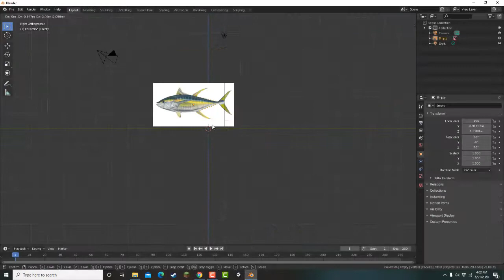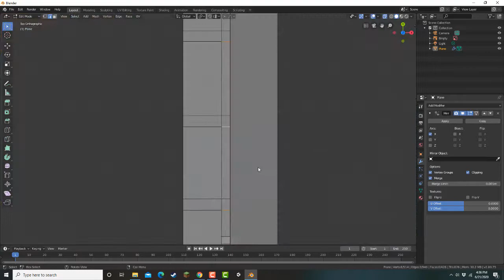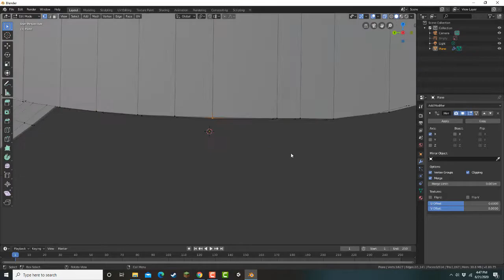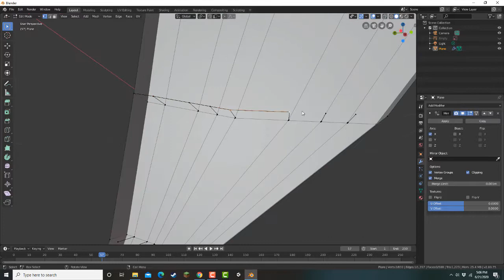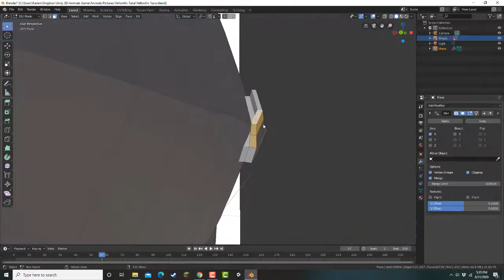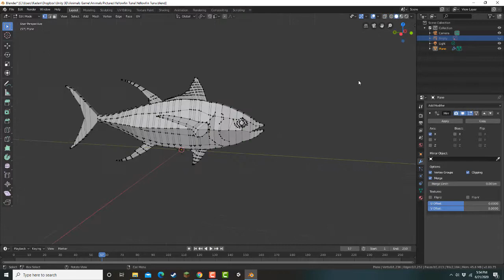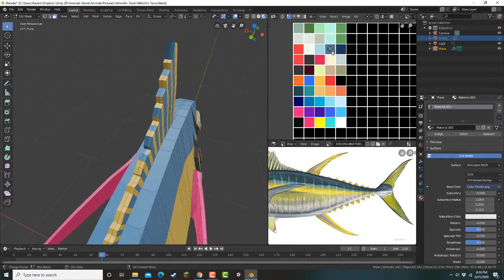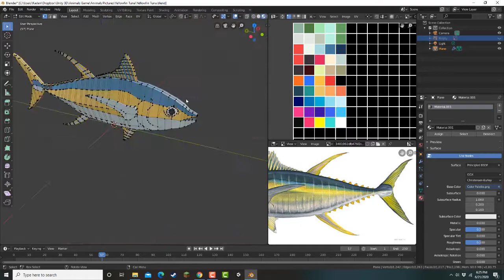Yellowfin Tuna in Blender 2.8 Timelapse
Actual modeling time 2hrs.